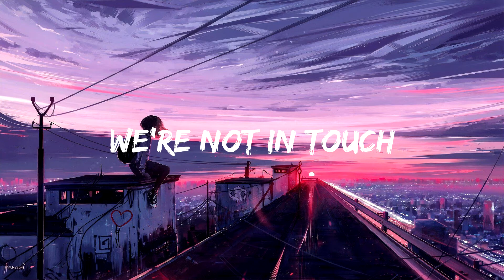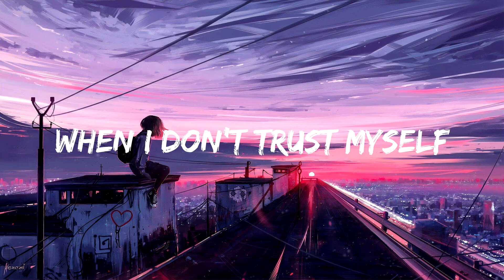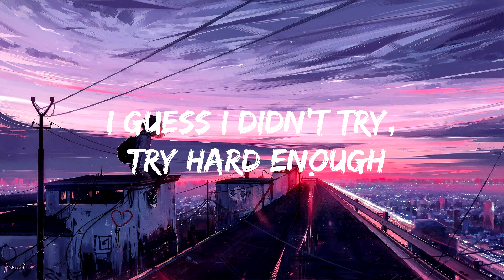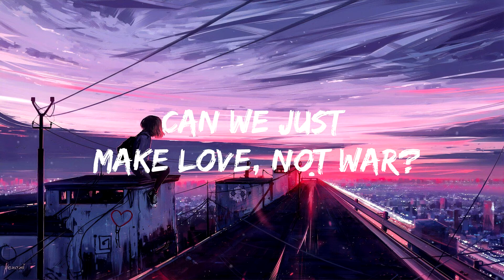Jason Derulo x Nuka - Love Not War [Lyrics]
🎤 Lyrics: Jason Derulo x Nuka - Love Not War

Jason Derulo (yeah)
Oh, oh
Ooh

I guess I didn't try, try hard enough
But we could work this like a nine-to-five
Oh, oh

Can we just make love, not war?
Oh, oh
Oh, oh

I solved my problems with a check
So hard to trust you

Oh, oh
Oh, oh

Oh, oh
Oh, oh
Let's just trust in lovin', baby
But, shawty, I know

Call, we could work this like a nine-to-five, five, five

Can we just make love, and not war?
Oh, oh, baby
Oh, oh
Not war, baby